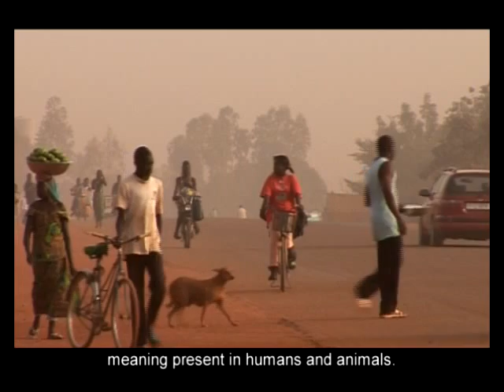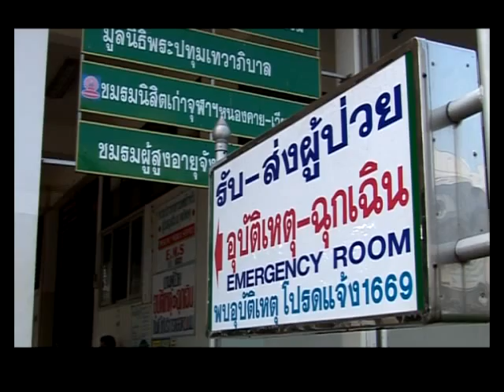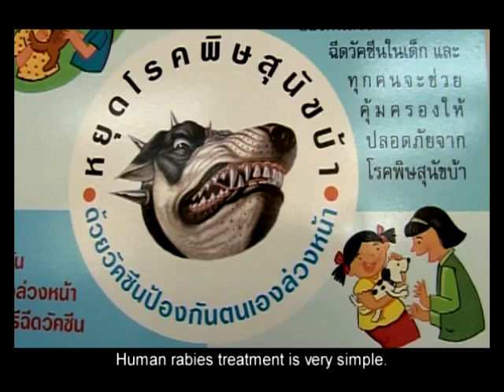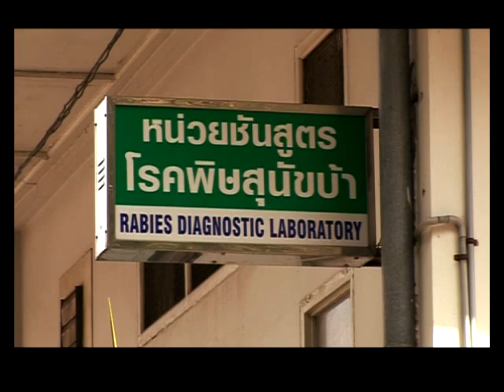Rabies: 120 Years After Pasteur 1/2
This movie was possible thanks to the support and collaboration of rabies experts facing the disease in endemic area and at international level. It was shot in Asia (Thailand) and Africa (Burkina Faso and Senegal) and intent to show the daily life of school-age children in close contact with potentially rabid animals. It is interspersed with interviews of rabies specialists describing the disease, its burden, post-exposure measures, vaccination, rabies initiatives and perspectives. The main objective is to raise the global awareness on rabies and educate the lay public about rabies risk and its prevention, making a movie accessible even for people with no scientific knowledge.